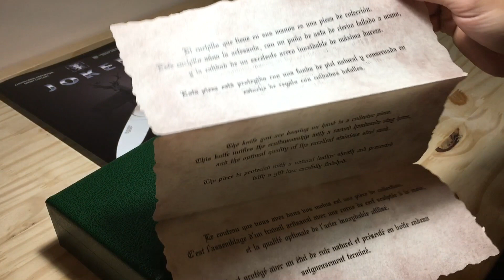Cuchillo Deportivo Joker Bowie - Sporting Knife Joker Bowie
Cuchillo deportivo Joker Bowie es un cuchillo de grandes dimensiones especialmente pensado y diseñado para la caza este cuchillo el Joker Bowie es perfecto para ayudar al cazador de hoy en dia.

Se trata de un cuchillo de caza construido en acero inoxidable Molibdeno Vanadio 1.4116 con un largo de hoja de 20 cm y un acabado tipo bowie. El cuchillo viene acompañado de una funda de cuero de primera calidad. El peso total del cuchillo es de 455 gramos y lo tienes con diferentes tipos de acabados.

Puedes tener mas informacion sobre este cuchillo en nuestra pagina web o bien a traves de nuestra red de distribuidores donde donde te resolveremos todas las dudas que puedas tener.